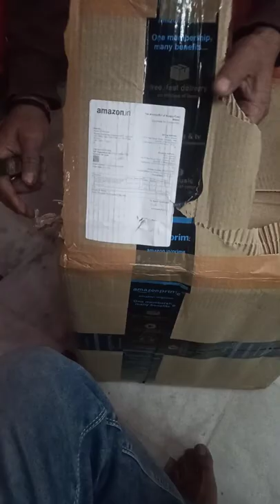Unboxing crompton qube gizure..👍